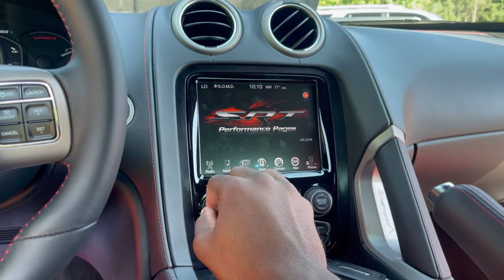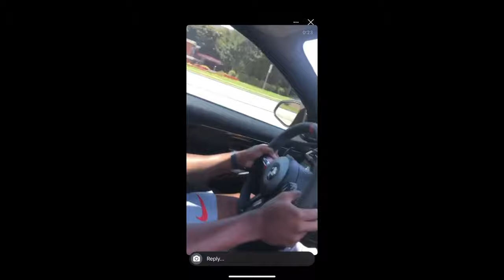Why Haven't I Been Vlogging?/ M4 VS VIPER Soon???